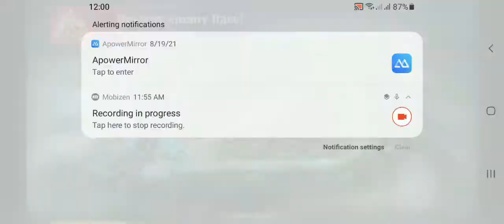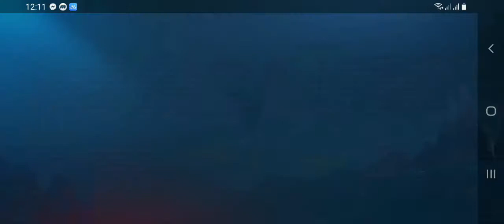JUST 10 MINUTES WITH ADVANCE SERVER or TEST SERVER, MOBILE LEGENDS - Tagalog tutorial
PAANO MAGKAROON NG ADVANCE SERVER o TEST SERVER ANG IYONG MOBILE LEGENDS ACCOUNT